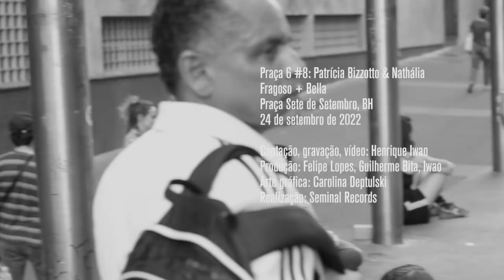Praça 6 #8: Patrícia Bizzotto & Nathália Fragoso + Bella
Praça 6: música de ruído na Praça Sete de Setembro, Belo Horizonte. Praça 6 #8: Patrícia Bizzotto & Nathália Fragoso + Bella, 24 de setembro de 2022.

Captação, gravação, vídeo: Henrique Iwao. Produção: Felipe Lopes, Guilherme Bita, Iwao. Arte gráfica: Carolina Deptulski. Realização: Seminal Records.